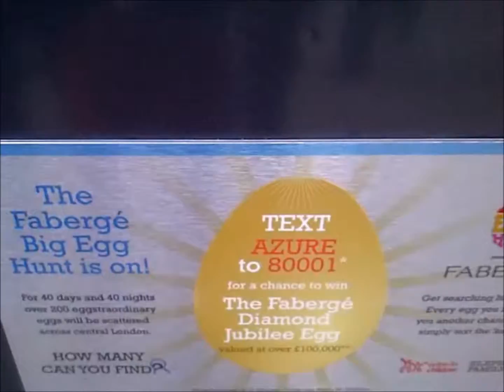Faberge Egg !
Beautifull!